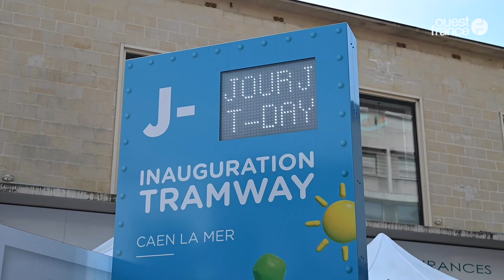Inauguration du tramway de Caen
Après 18 mois de travaux, le tramway est de retour dans le paysage des Caennais. Le samedi 27 juillet 2019, la première rame a embarqué son premier voyageur un peu avant 5 h du matin. Il n’était pas tout seul à bord : les élus de Caen-la-Mer comme les responsables de Keolis et d’Alstom ne voulaient pas rater l’événement. L’inauguration officielle a eu lieu ce midi, à partir de 11 h 30. Une foule impressionnante y a assisté ! Les festivités se poursuivent jusqu’à la nuit.